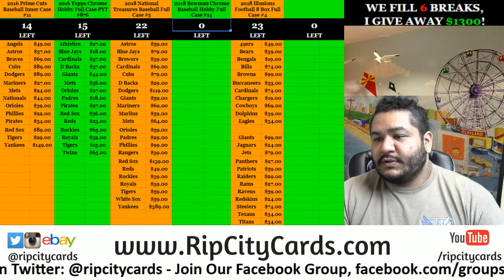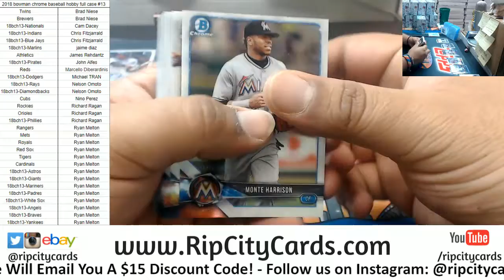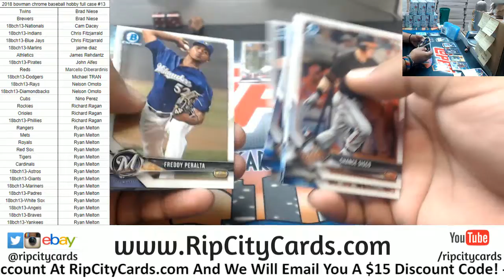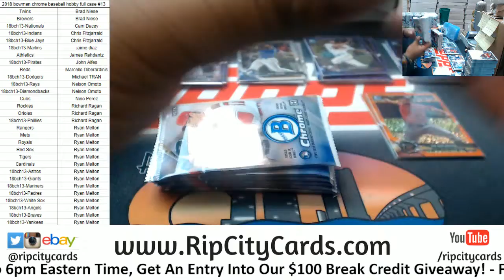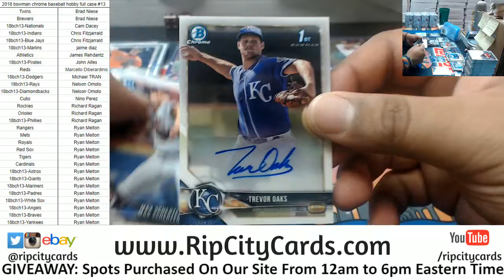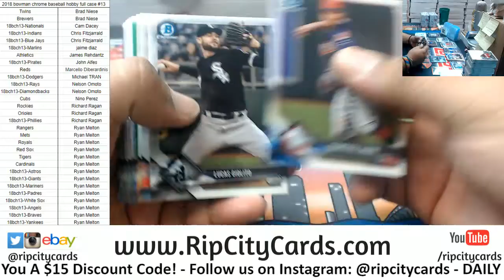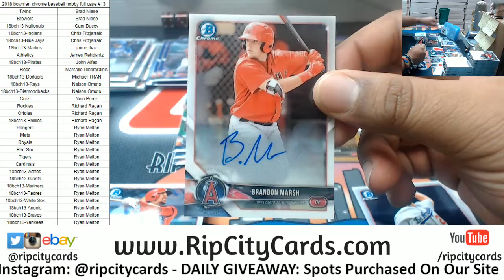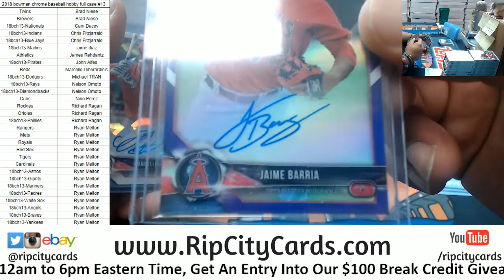2018 Bowman Chrome Baseball Full Case #13 RCC